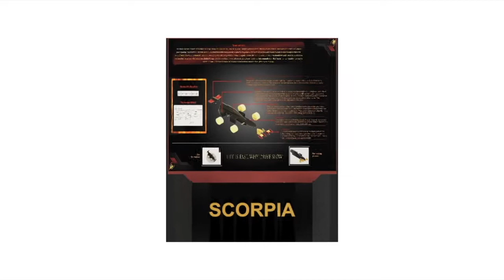Our Pit Display Animation!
The left and right screens:
Both sides of the pit display have information, pertaining to the team members of Team Scorpia. The left screen gives a small description of all the jobs and responsibilities, each of us were entrusted with. Below this is a design, showing all of our personal evaluations and takeaways from this competition. We feel that our personal evaluations are extremely important, as they will definitely aid us, later on in life and think that they should be displayed, very well.

The right screen, again, shows the team members, but in a different way. The team feels that each member corresponds to a body part, in the scorpion. This screen shows a labelled diagram, of our logo (the scorpion), which shows the specific body part, of the scorpion, that each member corresponds to. Right below this diagram, is a description of how the whole team, when together, forms the stinger of the scorpion.

The second half of the right screen is a tv screen, playing the videos of all the people who shot a video, wishing us good luck.

The middle screen:
The middle screen of the pit display is a highly descriptive one. It shows the exploded view of our car, with each major part, labelled. Each label also has a description of why exactly the part makes our car aerodynamic. As we felt that the Bernoulli principle and the Venturi effect explained fluid dynamics and air pressure best, we felt the need to place a picture of them, near the car. . Below the diagram, are two tv screens, each showing a certain video, of the car - one showing the animation and one showing the making process. Above the labelled car, is a box, filled with a description of our team values. The team felt that it was best that this box was kept in this screen, as we felt that the car is our best piece of work, and was accomplished only because we possessed those, certain team values.

The center, back and side tables:
The center table, of our pit display, has a race track on top of it. It is not a simple, mundane race track, but a very unique one. To provide a sense of uniqueness, we placed a race track, with the shape of a, continuously written, “SCORPIA”. If physical nationals were taking place we would’ve had 2 cars(regionals and nationals) on the race track. We want the race track to be the center of attraction in the display.

The side tables of the pit display have the 14  different versions of our car, mounted on top. Starting from the left table, each car is a modification of the last one, and each time, getting better. This is a mirror of our team, in the sense that our team improved, every step of the way, in management skills, design skills, and professionalism.

Behind the center table, is the back table, that holds every document, produced by us, including the enterprise portfolio, design and engineering portfolio, sponsorship proposal and the pit display information document.